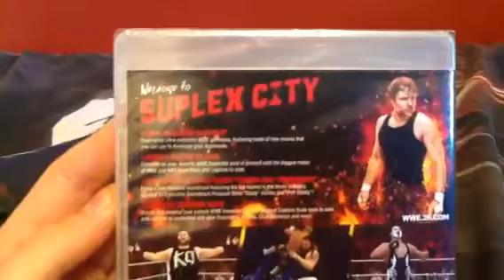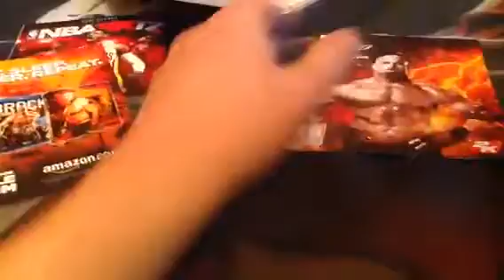Unboxing WWE2k17 for PS3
A look inside Wwe2k17 for PS3